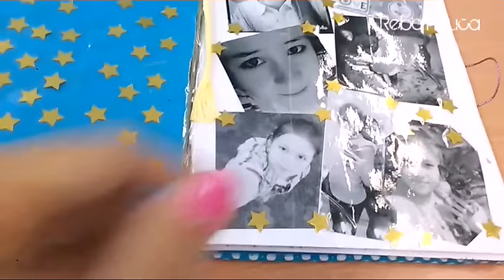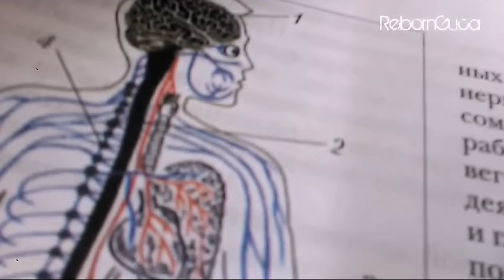Vlog : пятница ,едим в деревню с Аришкой